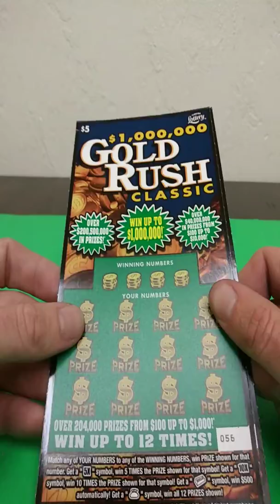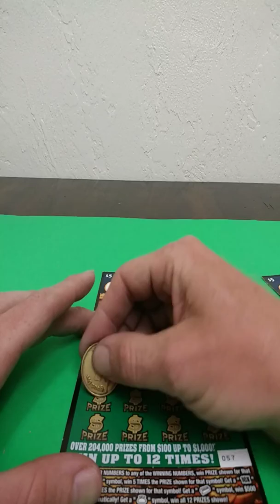Florida lottery 2 of the 5 dollar gold rush classic